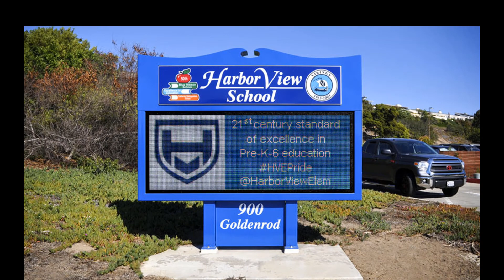Electronic Message Center Leesville | Billboards advertising LED Signs in Leesville & Alexandria la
LED Signs and Billboard advertising in Leesville, Alexandria.  We are a sign makers and signage company located in Leesville including Fort Polk Wildlife Management and Planning and Zoning Commission.  Our custom signs, signage and top quality and durable.  We provide graphic design work to ensure that your custom LED sign, electronic message center looks great and performs perfectly. Our graphics and signs are professionally created and are available in many sizes. Our signmakers will help design the best and affordable package to suit your custom signage.

Relevant Tags:
retail store signage design, large format printing services, signage board, Near to Nolan Trace within Leesville, large outdoor banners, store signage ideas, shop front signage ideas, large format printing near me in Leesville, Close to Byrd Regional Hospital, types of signage, outdoor lighted business signs, kinkos large format printing, custom wood signs, Heat Press Machines, Attachments, & Supplies, Close to locations Fort Polk, Fort Polk Wildlife Management and Planning and Zoning Commission, vinyl cutters and plotters, Cold Laminators & Large Format Trimmers, business building signs in Leesville, Alexandria, Close to Leesville Chamber of Commerce, signage design, Near to Leesville Municipale Airport within Leesville, outdoor yard signs, custom business signs Leesville, extra large outdoor banners, outdoor business signs ideas, outdoor decorative signs, outdoor store signs, Not far from Deer Creek Doctors Hospital and Main Street, Covering post code areas 71446 and , custom vinyl banners, outdoor signs for business cheap, outdoor building signage, outdoor wood signs, Large & Wide Format Color Printers, custom outdoor metal signs, dye sublimation and heat transfer printing

Call our sign makers in Leesville shortly.  Area code 337.